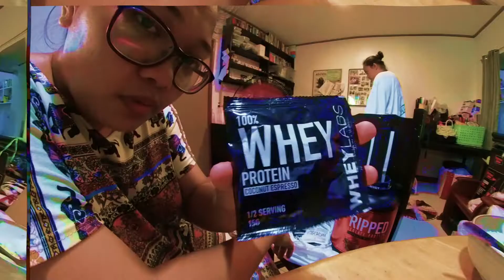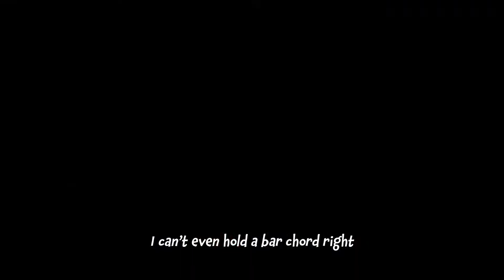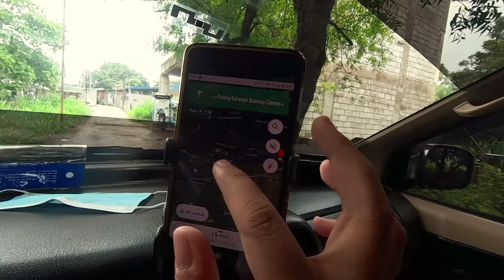Week in the life vlog | video editing, film shoot, work from home, foods | Video Editor Philippines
Hello friends! After a long sabbatical from this channel, I am back with this little week in the life vlog. Hoping that this is the reboot I need to start posting content again.

Please let me know your thoughts on this video. Did you like it? Did you hate it? I wanna know what you think :) Let's chat in the comments!

🌈 Hope some of the things I shared were able to help you out and were of value to you in some way.

Joana is a video editor based in Bulacan, Philippines. She works as a remote video editor for clients internationally and locally.

In this channel, she shares tips and advice on how to start in the online freelancing industry. Her main focus is within the video editing realm but also shares some good general practice that can help all kinds of remote workers.